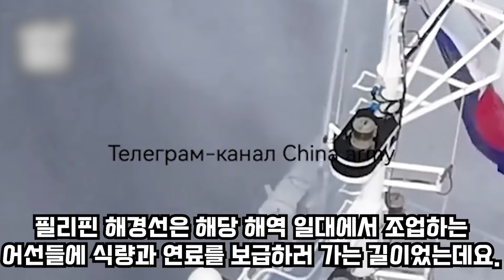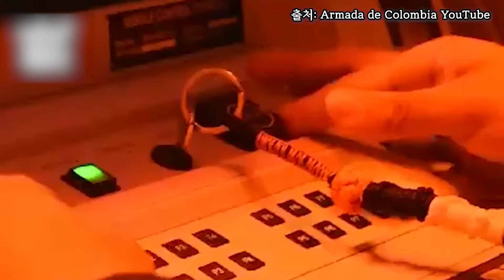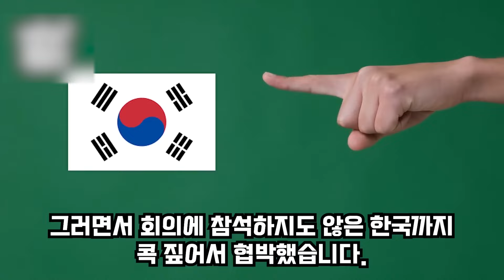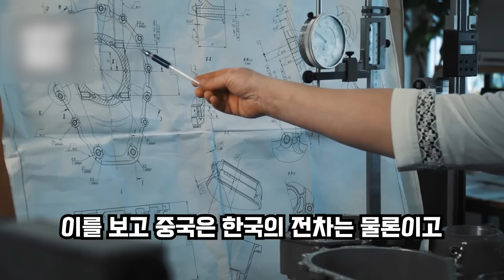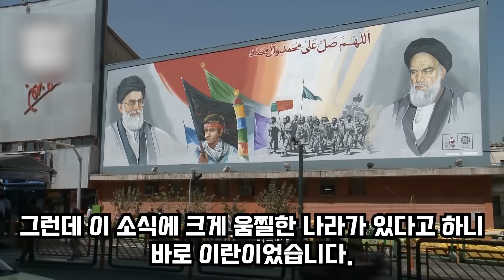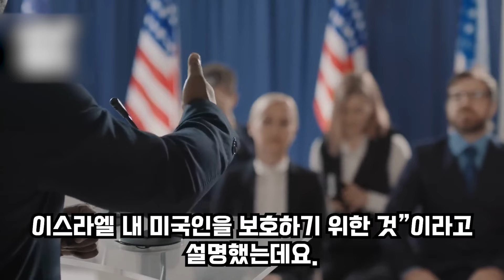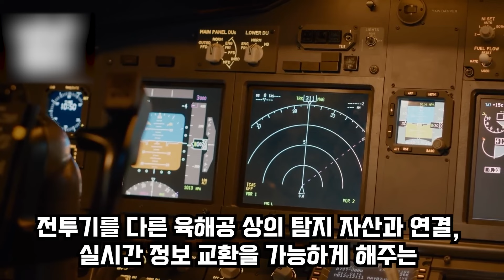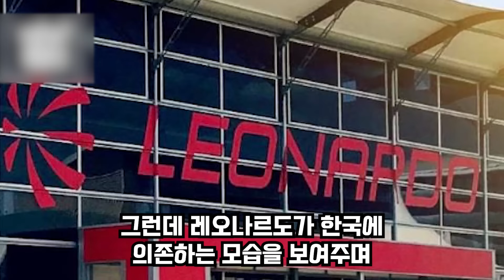중국 잡는데 해성 미사일 한 발이면 충분 전 세계 시청자 앞에서 격침된 中 유조선 연기와 함께 中 선박 박살나자 필리핀 환호